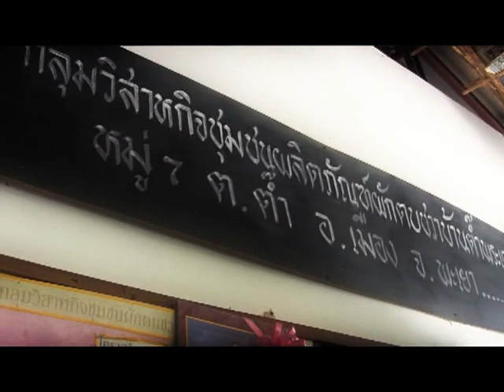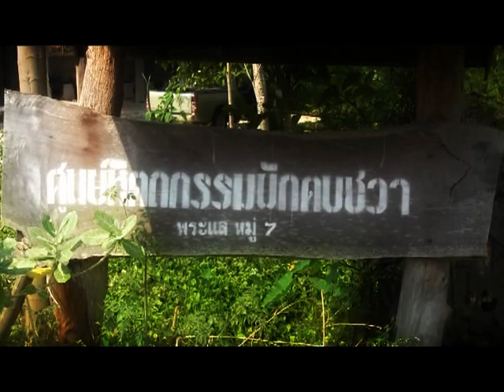หัตถกรรมผักตบชวาต๊ำพระแล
เมื่อวันศุกร์ที่ ๕ เมย.๒๕๕๖ กลุ่มงานสารสนเทศฯ ประกอบด้วย นายยุทธภูมิ นามวงศ์ หน.กลุ่มงานสารสนเทศ และ น้องแน๊ต..ณัจฉรา พุชชาคำ นศ.ฝึกงานวิทยาลัยเทคนิคพะเยา..ทำข่าวประชาสัมพันธ์..กองทุนพัฒนาบทบาทสตรี จ.พะเยา ที่กลุ่มหัตถกรรมผักตบชวา บ.ต๊ำพระแล ม.๗ ต.บ้านต๊ำ อ.เมืองพะเยา จ.พะเยา ซึ่งคณะกรรมการกองทุนพัฒนาบทบาทสตรี จ.พะเยาได้คัดเลือกให้เป็นโครงการกองทุนพัฒนาบทบาทสตรีดีเด่น เพื่อเผยแพร่ผลการดำเนินงานช่องทางสื่อออนไลน์,Youtubeและผลิตรายการวิทยุ ต่อไป...ติดต่อกลุ่มหัตถกรรมผักตบชวา นางสมพิศ ชัยรัตน์ ประธานกลุ่มฯ โทร.089-5610507